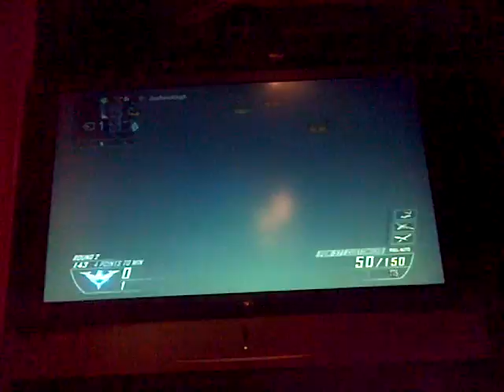My fail on carrier search and destroy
This is with my friend on psn deathkiller